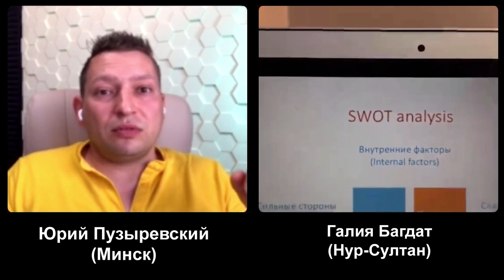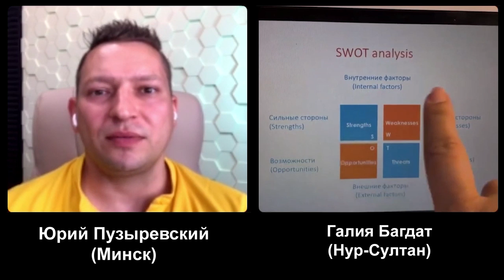Как уйти из найма. Страхи. Ограничивающие убеждения. Синдром самозванца. Коучинг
В этом выпуске запись прямого эфира в котором затронули тему как уйти из найма. Какие страхи нас посещают при мысли уйти из найма. Какие ограничивающие убеждения мешают начать жить той жизнью, которой ты хочешь. Откуда берется синдром самозванца и многое другое. Самое главное, как коучинг помогает выбраться из всего этого.